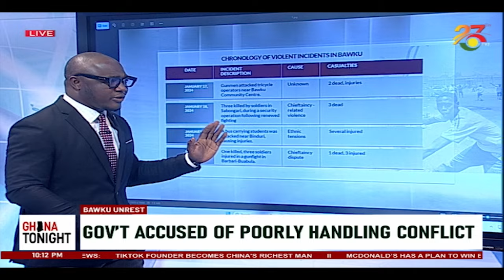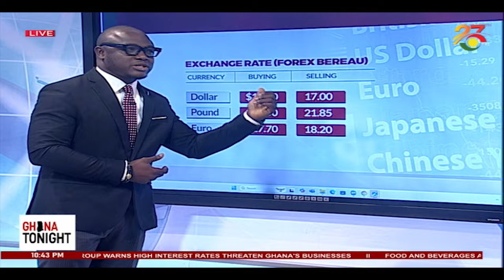"There is no chieftaincy dispute anymore in Bawku" – MP for Zebilla ||Ghana Tonight on TV3